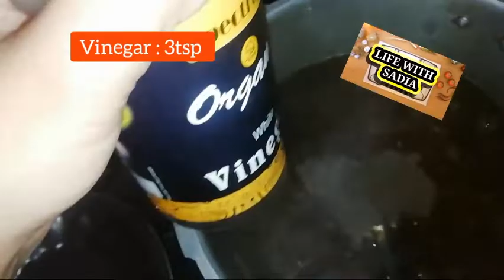Chicken Corn Soup /How To Make HomeMade Corn Soup /Very Delicious winter recipe /Life With Sadia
السلام علیکم
Today's
How to make delicious easy quick chicken corn soup with step by step
Easy recipe video
Making homemade soup is easier than you think
Whether you're looking for healthy & homemade or quick and simple
Thanks for your watching my video

                  INGREDIENTS
1): SALT: 2TSP
2): CHICKEN : 1/2KG
3) : BLACK PEPPER : 1TSP
4): EGG: 2
5): SWEET CORN : 1CUP
6: CORN FLOUR: 5 TSP : AND AS REQUIRED FOR THICKNESS
7): WHITE VINEGAR : 2TSP
8): SOYA SAUCE : 4TSP
9): CHILLI SAUCE : 2
10): CHICKEN STOCK
THE MOST DETAILED RECIPE OF FLAVOR FOR CHICKEN CORN 🌽 SOUP WITH HOMEMADE CHICKEN STOCK
THIS ONE IS A KEEPER WINTER RECIPE